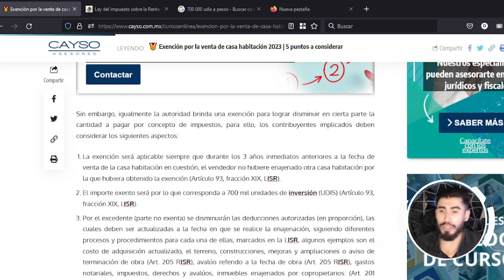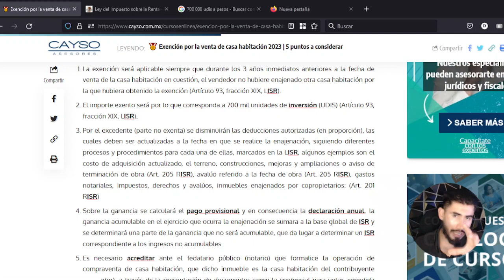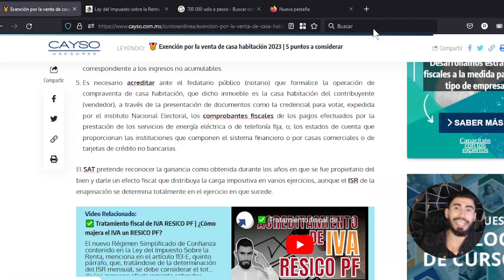✅ 5 Claves para la exención de impuestos por venta de casa habitación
-- Con gusto podemos ofrecerte alguno de nuestros servicios --

-- Información gratuita para que sigas capacitandote --

¿Tienes alguna duda de nuestros servicios?